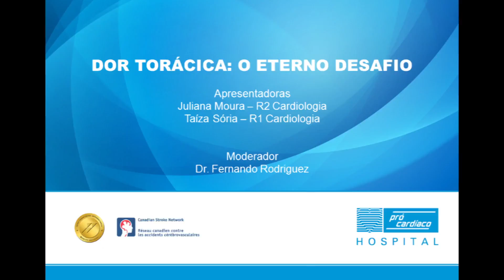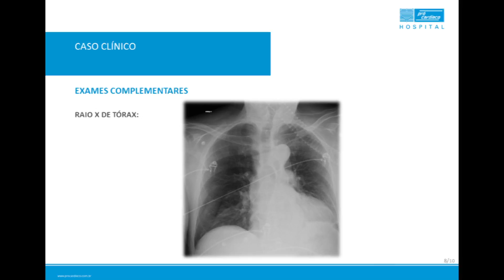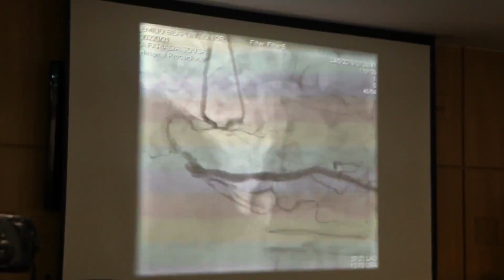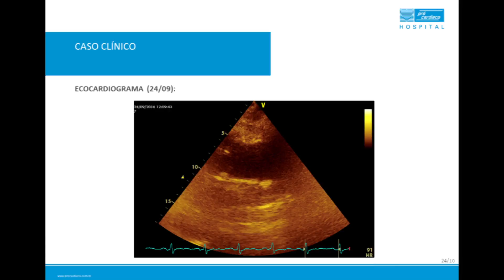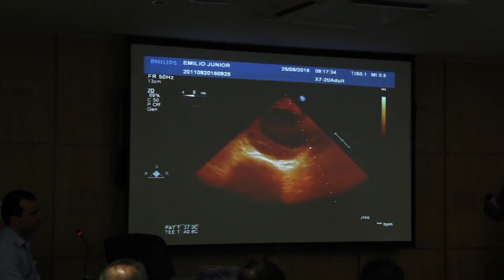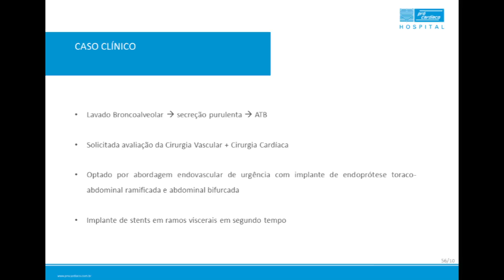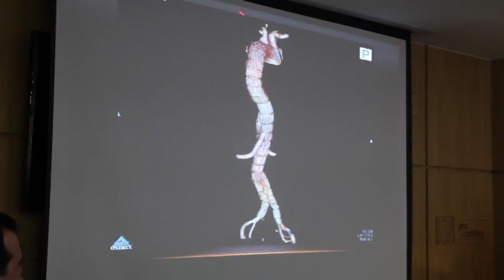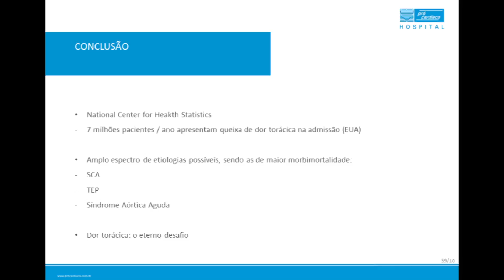Sessão Clínica - Dor Torácica: O Eterno Desafio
O Centro de Estudos do Hospital Pró-Cardíaco, mantendo sua tradição na área de ensino e pesquisa, realiza diversas atividades acadêmicas com a participação de médicos e convidados – a fim de discutir casos e avanços diagnósticos e terapêuticos.

Uma delas são as Sessões Clínicas, realizadas durante todo o ano com objetivo de manter uma constante atualização dos profissionais de saúde.

A Sessão Clínica Geral, principal atividade da programação científica, ocorre às quartas-feiras, entre 12h e 13h30, no auditório do hospital. A cada semana um médico do hospital é convidado a apresentar o caso, possibilitando uma maior dinâmica dos temas abordados.